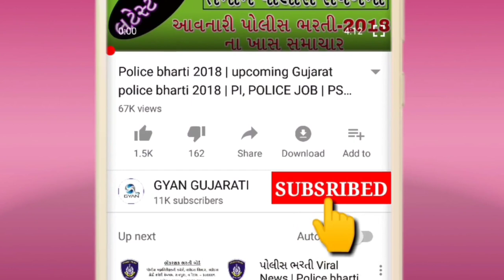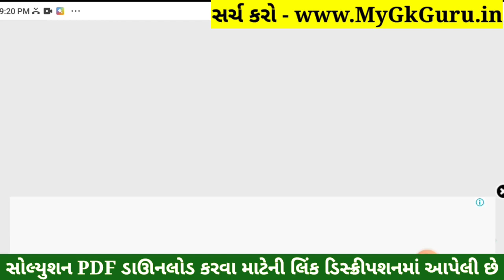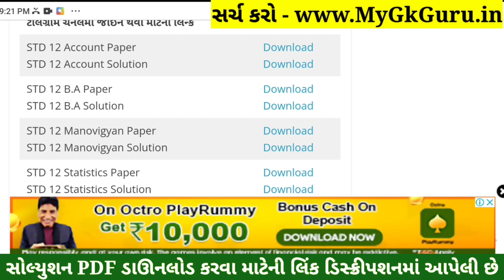STD 12 BA Paper Solution 2022 Second Exam, STD 12 BA Second Exam Solution February 2022 PDF Real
STD 12 BA Paper Solution 2022 Second Exam, STD 12 BA Second Exam Paper Solution 2022 100 Marks, Biji Pariksha STD 12 BA Paper Solution 2022 Second Exam February 2022. STD 12 Second Exam Paper 2022.